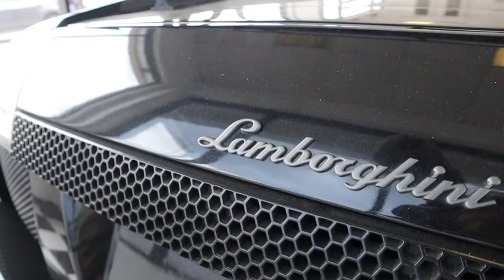Twin Turbo Lamborghini Huracan | Sheepey Race Built!!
Check out this Sheepey Race Built Huracan Twin Turbo with 1400 awhp!
The fastest car i have been in yet.

Special shout out to Chris of @NovakMotorcars

YouTube.com/c/RevYourLifeTV?sub_confirmation=1

CAMERA & THE GEAR I USE

CAMERA:
Canon EOS M50 Mirrorless Digital Camera

TRIPOD:
Joby GorillaPod 3K Flexible Tripod

AUDIO/MICROPHONE:
Rode VideoMic Microphone

WIND SHIELD FOR MICROPHONE:
Rode Microphone/Wind Shield